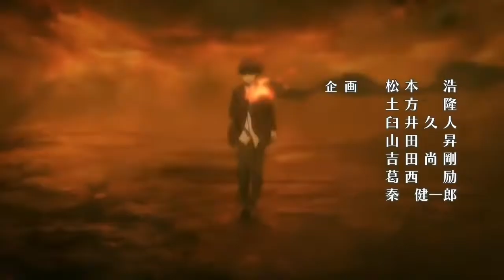Testament's theme over Absolute Duo and Tales of Xillia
Simply put, the song "Like a weed, naturally, as a matter of course" is placed over two anime openings: Tales of Xillia, and Absolute Duo.